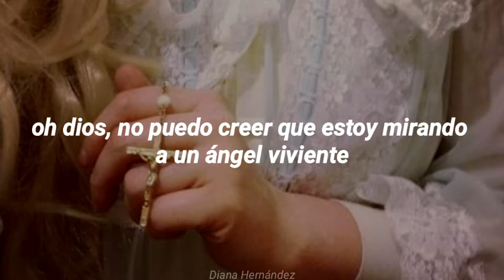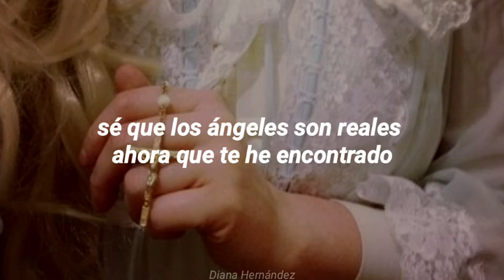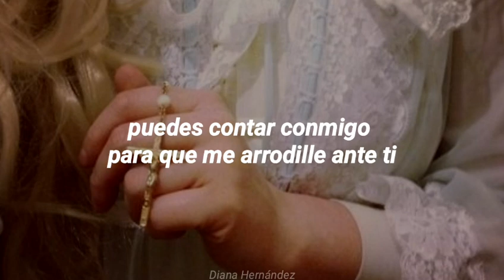700 Club - Nicole Dollanganger (Sub. español)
Club 700*: El Club 700 (The 700 Club) es un programa de televisión estadounidense presentado por Pat Robertson, Terry Meeuwsen, Gordon Robertson y Lee Webb. Se trata de un magazín de interés general que cubre eventos relacionados con la salud, las finanzas y el estilo de vida cristiano. Se emite en su país de origen por ABC Family, FamilyNet, LeSEA, TBN y varias emisoras locales.

Si te gustó puedes darle like, te lo agradecería mucho. :)

(Ninguna de las imágenes que uso son mías, créditos a sus respectivos autores)